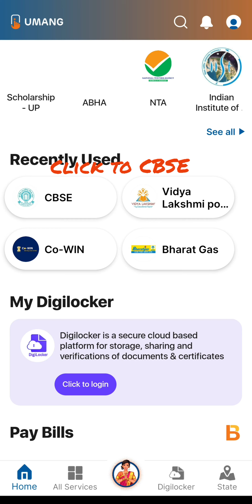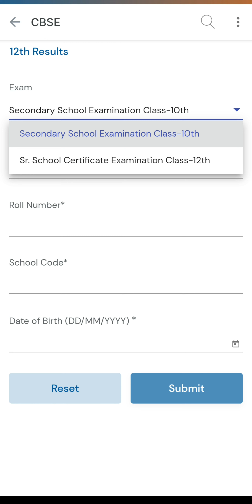How to check cbse results on Umang app from mobile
cbse latest news today| cbse latest updates for Results| cbse results date latest updates| cbse
CBSE class 10th result Day ? | No circular till Now | check latest media news for results

CBSE class 10th result date 4th July? | Class 10 results date cbse | cbse results date class 10

cbse board result 10th class 2022
 cbse board result term 2
cbse board 2022 ka result kab aayega cbse board result news today
 cbse board term 2 ka result kab aayega cbse board term 2 result news today 2022 cbse board result 2022 update
 cbse term 2 result update today
cbse term 2 ka result kab tak aayega
cbse term 2 result latest news today
cbse 2022 term 2 result news
 2022
cbse term 2 result 2022 class 12 date
cbse term 2 result 2021-22